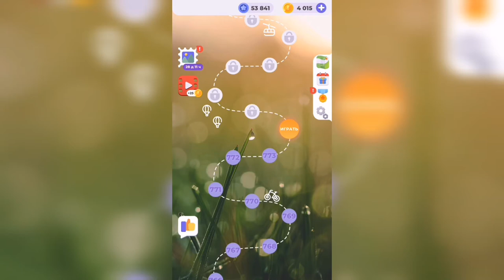Линия слова / Берег моря / Уровень 774